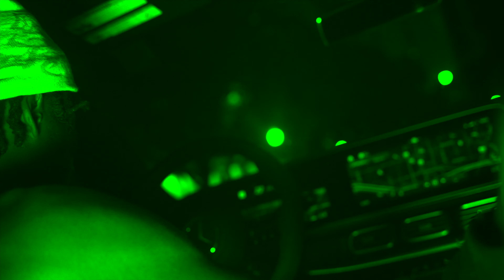sLumpManJazzy -Thomas Edison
🔥 Check out the latest music video from sLumpManJazzy , "Thomas Edison "! 🔥

🎤 sLumpManJazzyis back with a bang, dropping their newest track that's guaranteed to get you moving! 🎶 Don't miss out on the hottest release of the year!

📺 Watch the full music video now and immerse yourself in the dynamic visuals and infectious beats of "Thomas Edison "!